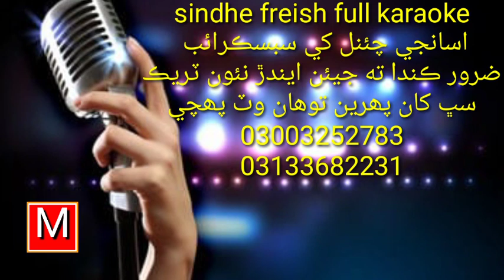sindhe fresh full karaoke